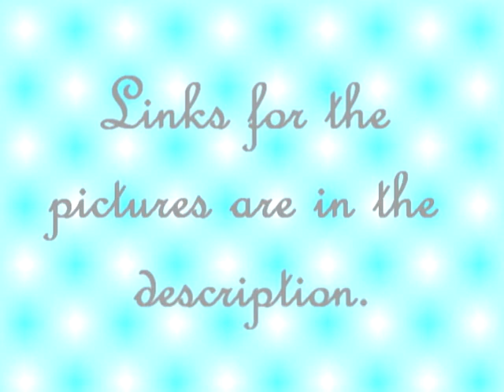Christmas List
I know, you're probably surprised I'm still alive. I haven't made a video in months because I've gotten so caught up in school and Show Choir that I've totally forgotten about my Sony Vegas practice. I've finally gotten key framming down! :)
Well this is my wishlist which is a response to Axel's wishlist:

My Wishlist:

1) I want to get better at effects and make better videos.
[Plus, I've gotten over my writers block, I have over 20 ideas =3]

2) I want an Alice in Wonderland trailer with an anime I like...
(Bleach, Naruto, Ouran High, etc.)

3) I want more subs... (Haha... Who doesn't!)

4) I've been watching a lot of movies lately... Any suggestions?

5) For everyone to have fun and be safe during the holidays.

6) I'd like to see some more One Piece Amv's.
(They can be anything, but I do like the random ones the most.)

7) I hope my boyfriend doesn't get an ear infection this year...
(He gets about two every winter.)

8) I hope my two besties get over their iron deficiencies.

9) I hope my boyfriend and I make it a year! :D
(Next Tuesday we'll have been together for 7 months.)

10) I hope it's a perfect night for fireworks on New Year's!
(We didn't get to shoot any in July, stupid drought...)
(I hope it doesn't rain either!!)